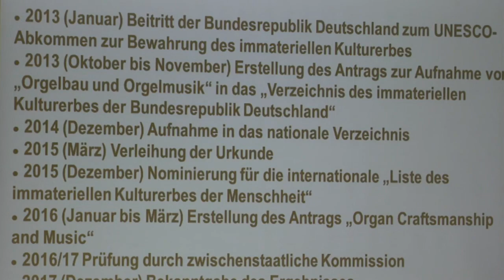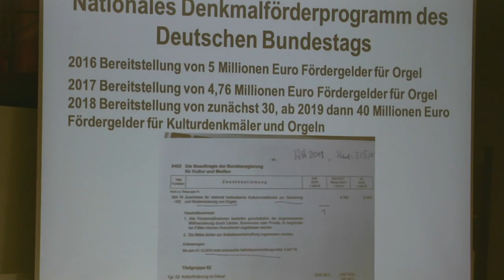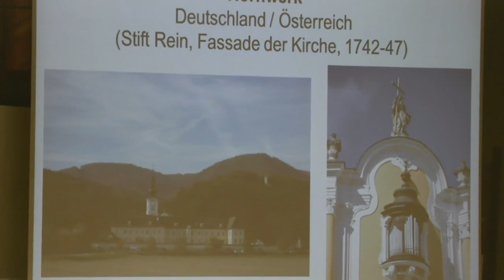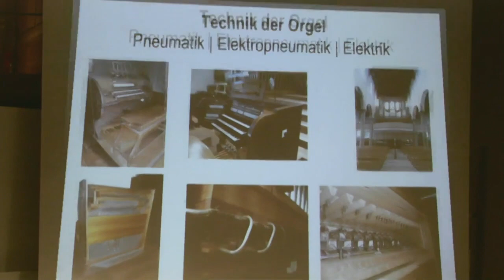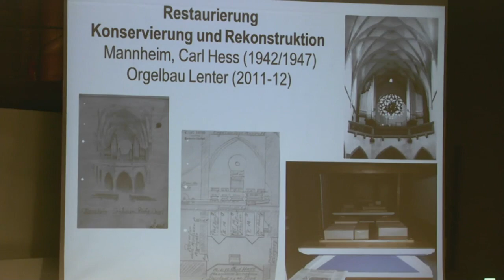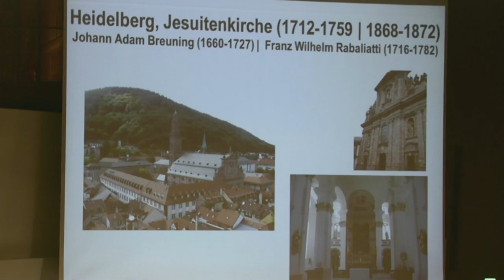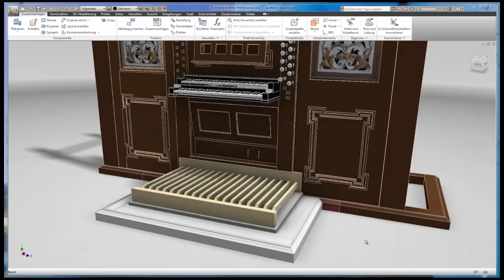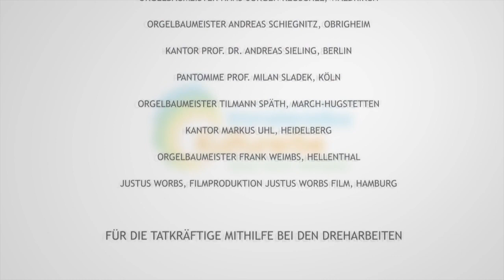Studium Generale: Orgelbau und Orgelmusik – mit Klangbeispielen zu einem besonderen „Erbe“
Studium Generale: „Kulturelles Erbe“

Vortrag mit Klangbeispielen: „Orgelbau und Orgelmusik – mit Klangbeispielen zu einem besonderen „Erbe““

Veranstaltung am 28. Januar 2019

Referent: Michael Kaufmann, Hochschule für Kirchenmusik, Heidelberg